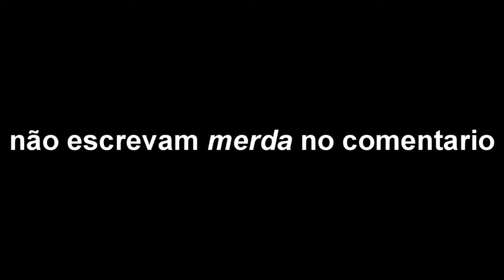Super Mario 64 - Gameplay com LAGS!!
Sei que esse gameplay não ficou um dos melhores...